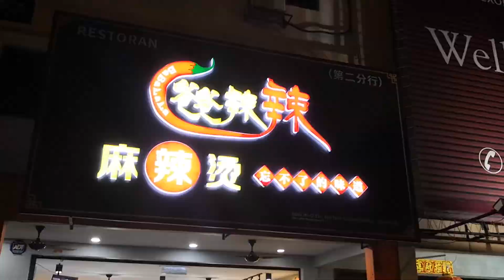Babalala 麻辣烫 Kuchai Lama.ft. My Pink Lady 桃色少女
E-0-57, Jalan Kuchai Maju 1, Kuchai Lama

📩 Do you like us? Would you want us to do a review shooting for you?